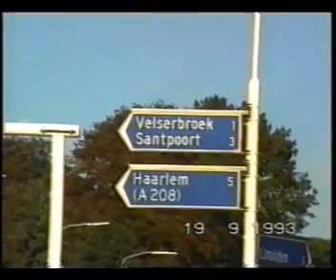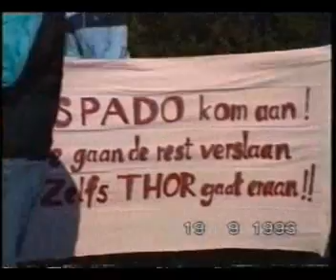Finale competie 1e klasse 1993 SPADO-ploeg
Finale seniorencompetitie Atletiek, 1e klasse.